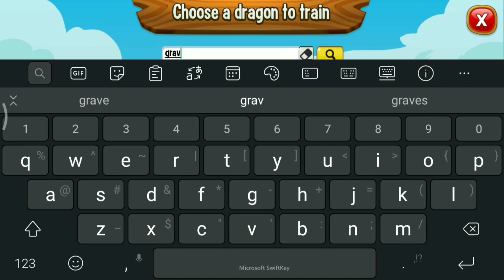New Dragon : GRAVE LURKER Dragon [Legendary Dragon] Dragon City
There's a new legendary dragon will come to dragon city soon! It will come on the next event with the heroic race high crypt keeper dragon!